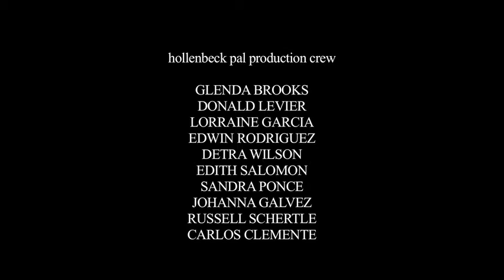HB - Solving The Case! (End Credits)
Feeling utterly defeated, Miranda and Manos contemplate the end of their careers. Just then CSI technician Ana Domixup, suprises them with great news!